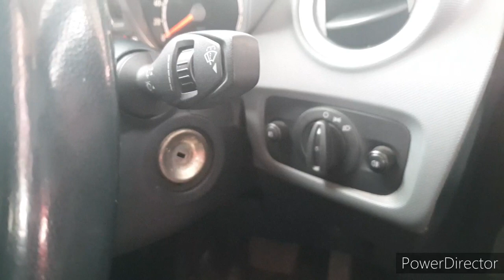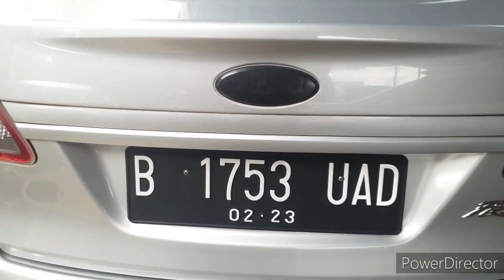FORD FIESTA 2011 MEWAH MURAH MERIAH HARGANYA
MOBIL MEWAH MURAH 2011
FORD FIESTA 71.5JT

MURAH BANGED